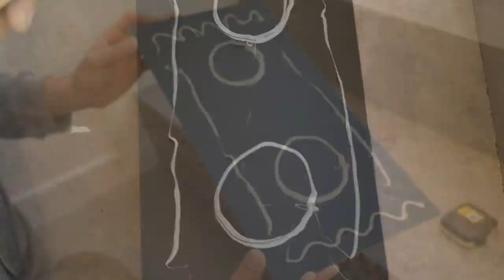DIY SMALL ENTRYWAY MAKEOVER ❤ UNDER 200$ / BEFORE AND AFTER🔨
Extreme DIY Entry  Makeover On A Budget!

¡Today we want to share with us our entry transformation!  In our videos we want to home makeover and inspire us.

¡The cost of this transformation it's under 200$! And the before and after it's  incredible ❤